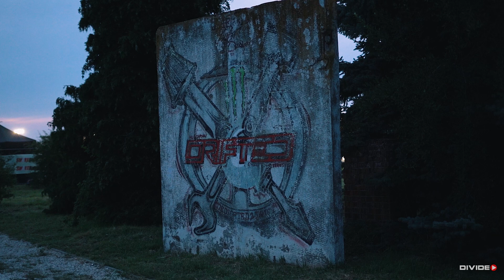LÓERŐK ÉJSZAKÁJA 2K24 - HIGHLIGHTS | Divideo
LÓERŐK ÉJSZAKÁJA 2K24🔥
Talán az idei év legjobban várt eseménye a Tököli Reptéren🎥 Mint minden évben idén is a meleg mellett az esti felvonulás a tűzijáték és az éjszakai csaták adták meg az igazi LÓERŐK ÉJSZAKÁJA hangulatát🔥💪